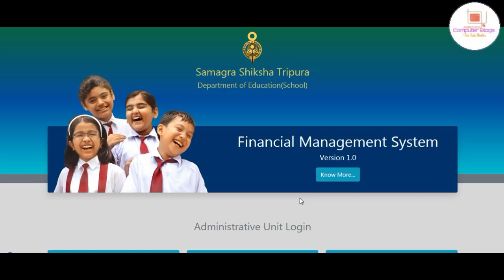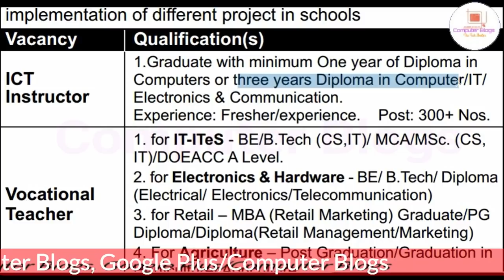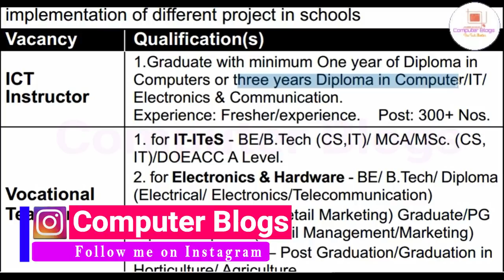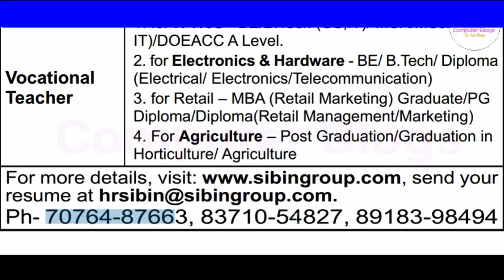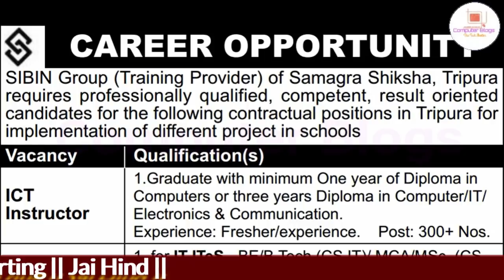ত্রিপুরা রাজ্যে Samagra Shiksha তে শিক্ষক নিয়োগ ২০২১|Tripura Samagra Shiksha Job 2021|Vacancies 300+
নমস্কার
 আজকের ভিডিওতে আমরা আলোচনা করেছি ত্রিপুরা রাজ্যে Samagra Shiksha তে শিক্ষক নিয়োগের য়ে সিদান্ত নিয়েছে সে বিষয়ে আমরা বিস্তারিত ভাবে তুলে ধরেছি। ভিডিওটা ভাল লাগলে লাইক, শেয়ার , কমেন্ট করতে ভুলবেন না।